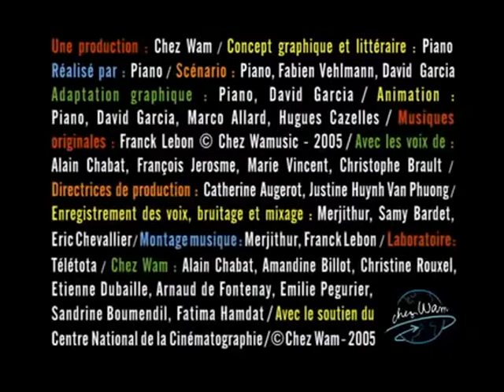Avez-vous déjà vu ? - Grodzilla à la Mer